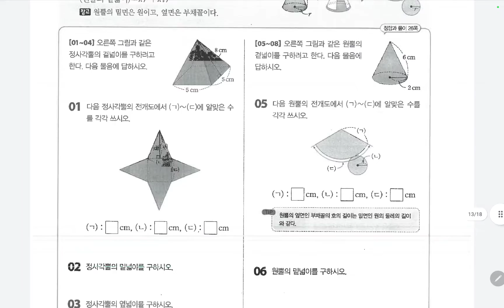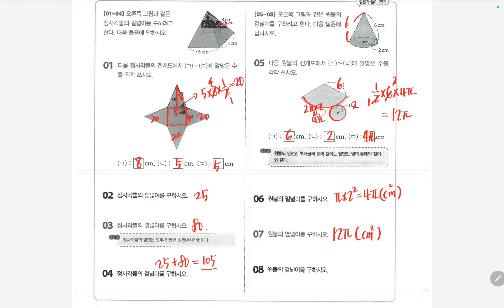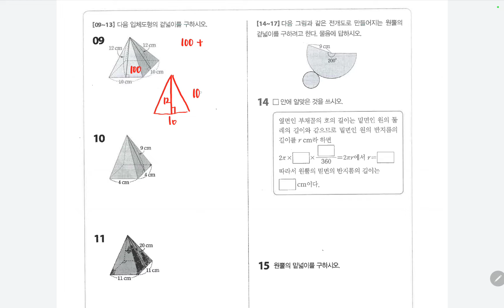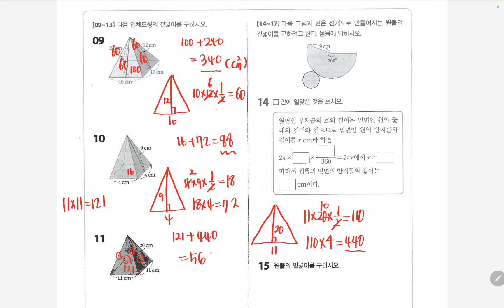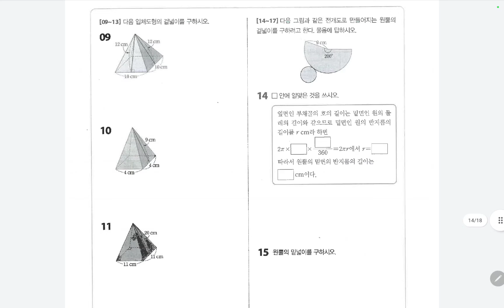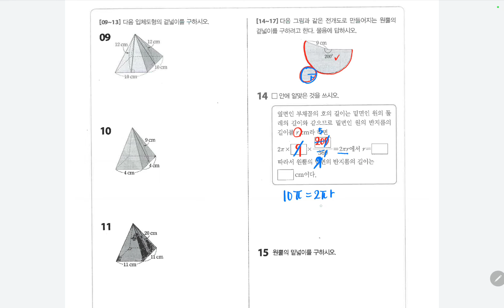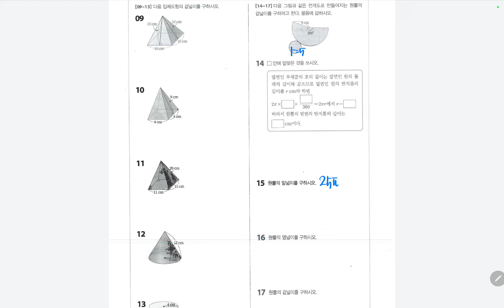7.7. 뿔의 겉넓이